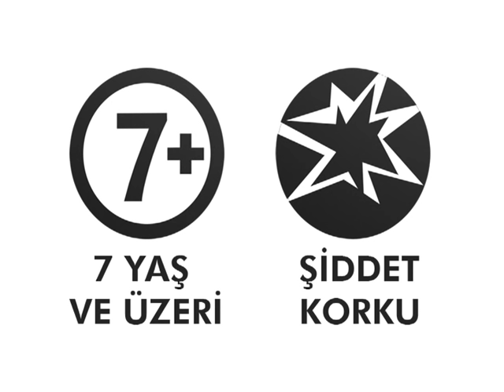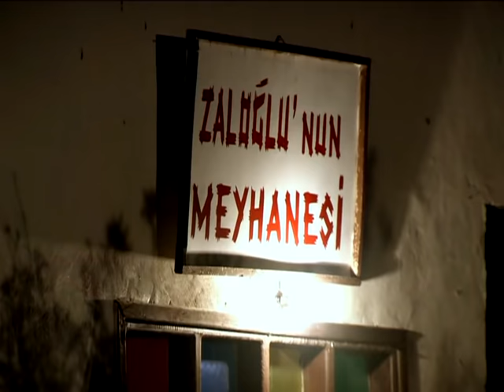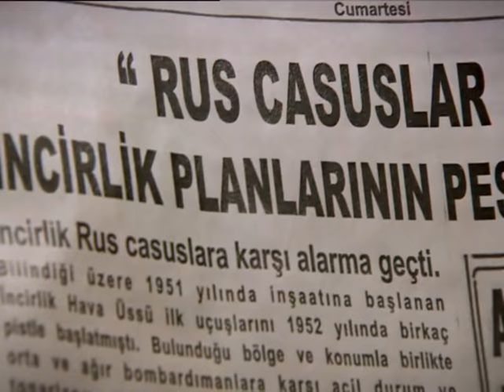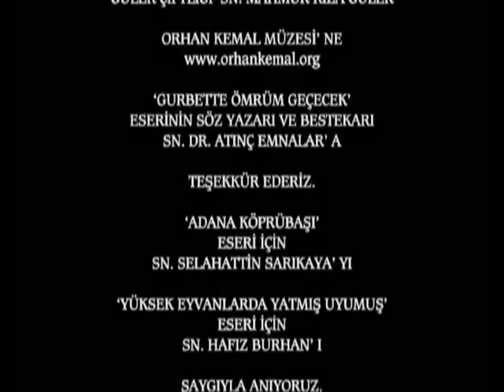Hanımın Çiftliği 61. Bölüm - FULL BÖLÜM